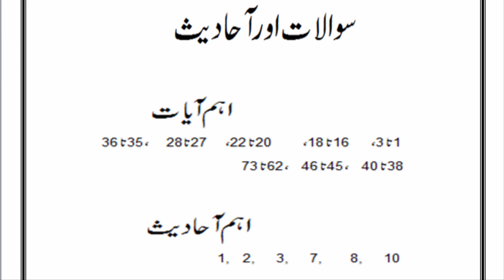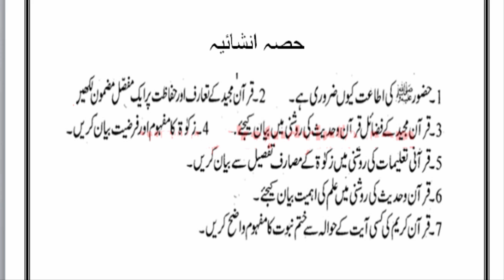Class 9th Islamiat Guess Paper 2023, 9th Islamiat important questions Guess Paper 2023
Class 9th Islamiat Guess Paper 2023 - 9th class  islamiat guess paper 2023
Class 9th Islamiat Guess Paper 2023 - 9th class islamiat guess paper 2023,islamiat compulsory 9th class guess paper 2023,guess islamiat.
In this video, I’ll explain Class 9th Islamiat Guess Paper 2023, 9th Islamiat important questions Guess Paper 2023.
9th class Islamiat compulsory Guess paper 2023
9th class Islamiat compulsory important long questions for paper
9th class Islamiat compulsory important questions 2023
important long questions of Islamiat compulsory 9th class
9th class important numerical guess Islamiat compulsory
9th class Islamiat compulsory guess paper Rawalpindi board 2023
9th class Islamiat compulsory guess paper Lahore board 2023
9th class Islamiat compulsory guess paper Multan board 2023
9th class Islamiat compulsory guess paper Sahiwal board 2023
9th class Islamiat compulsory guess paper Sargodha board 2023
9th class Islamiat compulsorily guess paper DG khan board 2023
9th class Islamiat compulsory guess paper Gujranwala board 2023
9th class Islamiat compulsory guess paper All Punjab board 2023

9th class islamiat pairing scheme 2023-class 9th pairing scheme 2023-islamiat 9th class paper 2023.

9th new book islamiyat 2023-23 l tarjuma tul quran book 2023-23 l paper pattern of class 9th islamiyat.

tarjuma tul quran class 9 guess paper 2023 .
tarjuma tul quran guess paper 9th class 2023 .

tarjuma tul quran guess paper 2023 class 9 .

model paper 2023 islamiat class 9 fbise || all punjab boards.
tarjuma tul quran 9th class guess paper 2023 .

tarjuma tul quran important guess paper 2023 for 9th class . 9th scheme 2023 9 class islamiat scheme 2023 . islamiat class 9 guess paper 2023 . islamiat class 9 important questions 2023 .